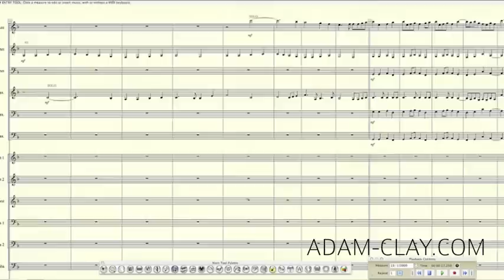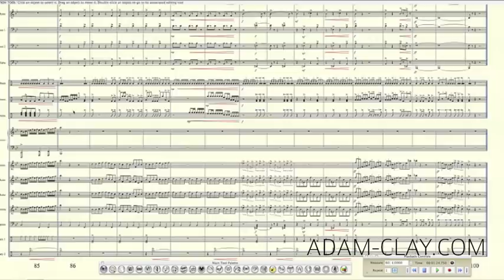Percussion Writing Time Lapse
Hours of writing viewable in 90 seconds. This is using Finale 2011, Virtual Drumline 2.5.2, and Kontakt Player.  The music is "Bilar" by Ratatat.  This was filmed using SnapzPro,QuicktimePro and iMovie.